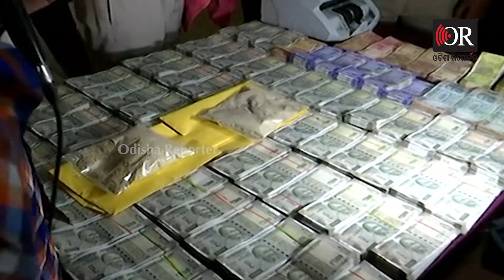‘ଏତେ ଟଙ୍କା, ବ୍ରାଉନସୁଗାର ଆସିଲା କେଉଁଠୁ’ | Odisha Reporter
ଭୁବନେଶ୍ବର ସହିଦନଗର ଥାନା କେଶୁରା ଅଞ୍ଚଳରେ ଏକ ଘର ଭିତରୁ ୫୫ ଲକ୍ଷ ଟଙ୍କାର ବ୍ରାଉନସୁଗାର ଜବତ ହୋଇଛି। ବ୍ରାଉନସୁଗାର ସହ ନଗଦ ୩୪ ଲକ୍ଷ ୮୦ ହଜାର ଟଙ୍କା ଜବତ ହୋଇଛି। ବ୍ରାଉନସୁଗାର, ଟଙ୍କା ସହ ଜଣେ ମହିଳା ଓ ଜଣେ ଯୁବକ ଗିରଫ ହୋଇଛନ୍ତି। ଏହା ସହ ଗୋଟିଏ କାର୍‌ ଏବଂ ଦୁଇଟି ବାଇକ ମଧ୍ୟ ଜବତ କରିଛି ପୁଲିସ୍। ଟୁଇନ ସିଟି ପୁଲିସ୍ କମିଶନର ସୌମେନ୍ଦ୍ର ପ୍ରିୟଦର୍ଶୀର ଏନେଇ ସୂଚନା ଦେଇଛନ୍ତି।